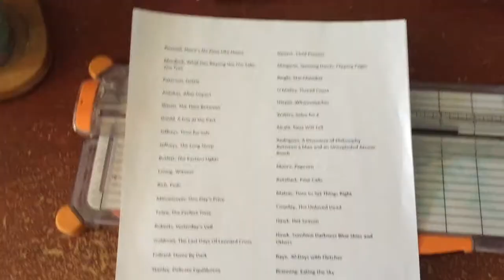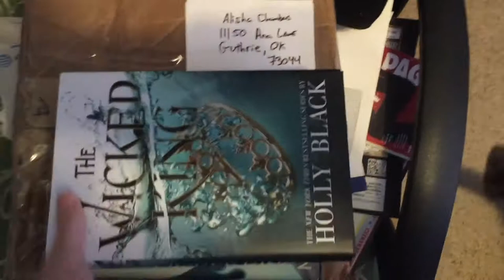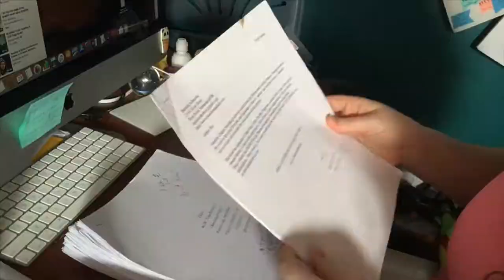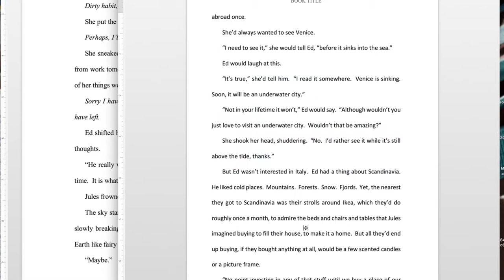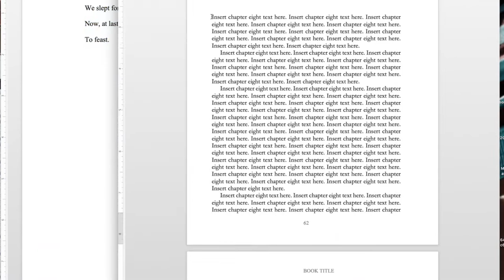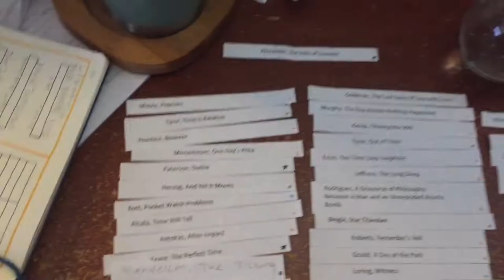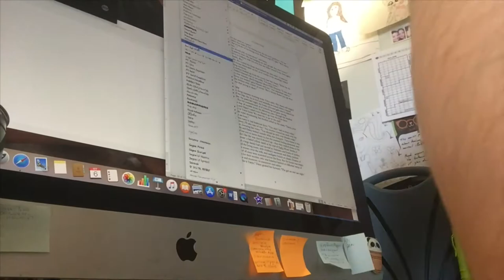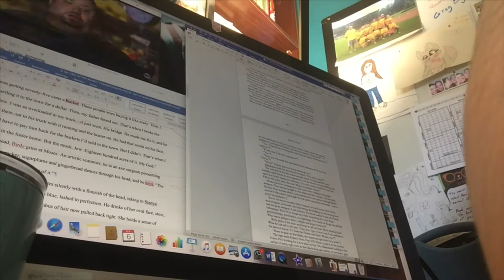The Muddy Middle | What Editing an Anthology Looks Like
Beware: I use a few colorful words.

Long-term projects feel like they take forever and that progress is slow. While this is true, a lot happens in the middle, too many moving pieces that scatter my attention, but now everything’s finally coming together, and it feels good.

So this is just me, working on ON TIME, my upcoming anthology for Transmundane Press.

Have any questions about editing and publishing an anthology?